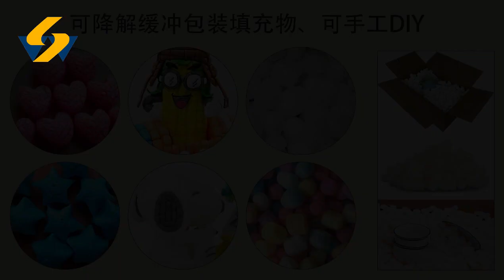Jinan SUNWARD Automatic Degradable Foam Packing Peanut Material Machine Double Screw Extruder